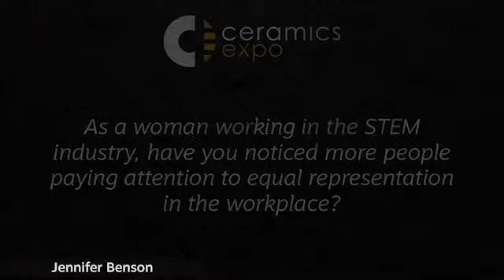Speaker interview: Jennifer Benson, Chief Engineer, Raytheon Intelligence & Space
Ahead of her participation at the Ceramics Expo Conference 2021, Jennifer chatted to us about her current role at Raytheon, plus what you can expect from her session this year!